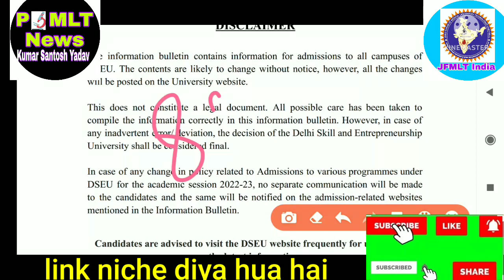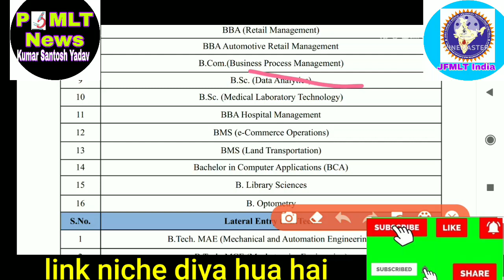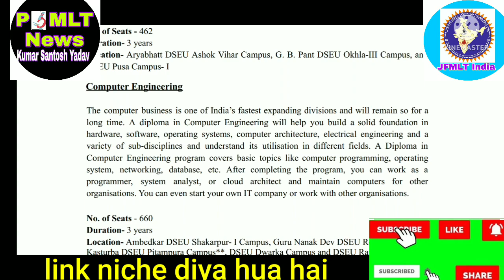Paramedical course admission 22-23 BscMLT,B.Optometry DSEU